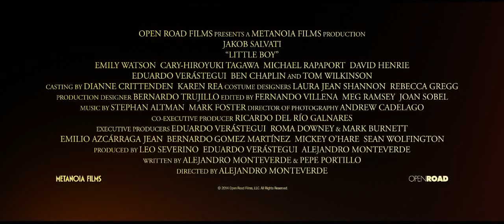Малыш (2015) — Иностранный трейлер [HD]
Простой американский ребенок пытается сделать невозможное — он хочет, чтобы его отец вернулся со Второй Мировой войны.